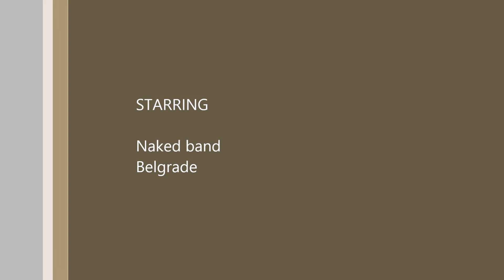Naked@Colision Showcase 2016 ,St Petersburg